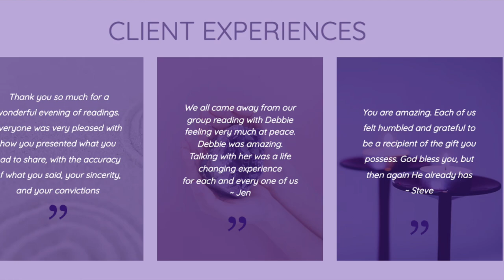Medium Debbie Wojciechowski at Church Hill Theatre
Coming to Church Hill Theatre  for one night only, May 5, 2022
Debbie Wojciechowski - Spiritual Medium